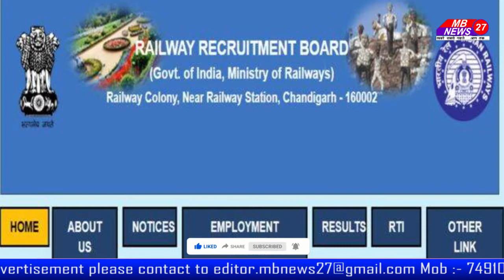रेलवे रिक्रूटमेंट बोर्ड ने एग्जाम की तारीखों की घोषणा कर दी है।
रेलवे रिक्रूटमेंट बोर्ड ने एग्जाम की तारीखों की घोषणा कर दी है। अगर पिछले रिकार्ड को देखें तो आरआरबी एग्जाम से 4 दिन पहले एडमिट कार्ड जारी करता है। आरआरबी एनटीपीसी के एग्जाम 18 दिसंबर से शुरू होने वाले हैं। मतलब आरआरबी एनटीपीसी के एडमिट कार्ड 14 दिसंबर को जारी किए जा सकते हैं। इसके अलावा आइसोलेटिड एंड मिनिस्ट्रियल कैटेगरी के एग्जाम 15 दिसंबर से शुरू होंगे तो इनके एडमिट कार्ड 11 दिसंबर को जारी किए जा सकते हैं। इस बार रेलवे में 1.4 लाख कैंडिडेट्स की भर्ती होनी है।रेलवे बोर्ड उम्मीदवारों के लिए यात्रा की दूरी और समय को कम करने की योजना बना रहा है, ताकि वे अपने राज्य के भीतर परीक्षा केंद्र आवंटित कर सकें। उम्मीदवारों के लिए विशेष ट्रेन चलाने की भी योजना है। सीबीटी 2 में वहीं प्रवेश कर पाएगा जो सीबीटी 1 में पास होगा। कुल वैकेंसी के 20 गुना उम्मीदवारों को सीबीटी 2 में प्रवेश दिया जाएगा। स्किल टेस्ट उसी उम्मीदवार का होगा जो सीबीटी 2 में पास होगा। स्किल टेस्ट के लिए कुल वैकेंसी के 8 गुना उम्मीदवारों को बुलाया जाएगा। दोनों सीबीटी परीक्षा में नेगेटिव मार्किंग होगी। प्रत्येक गलत उत्तर के लिए एक तिहाई अंक काटा जाएगा।